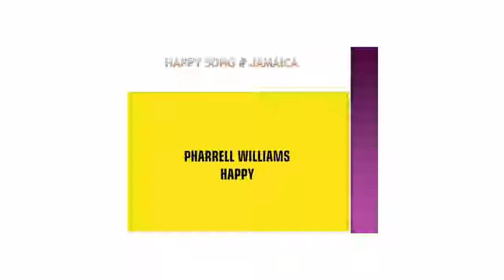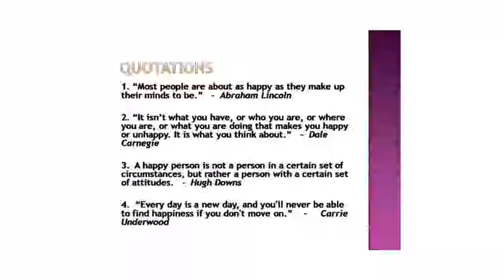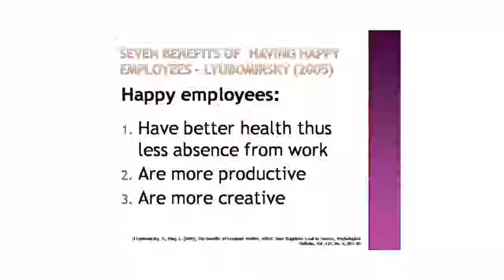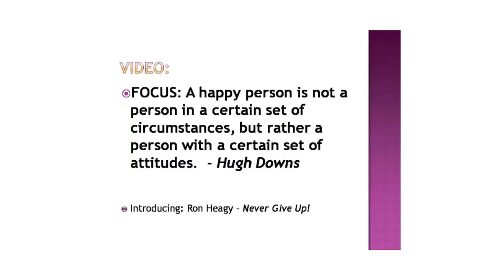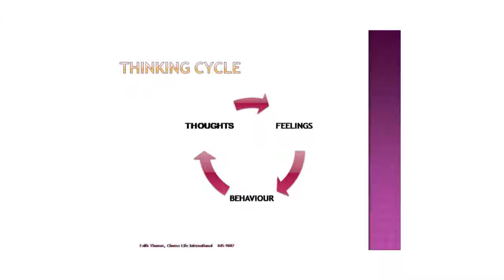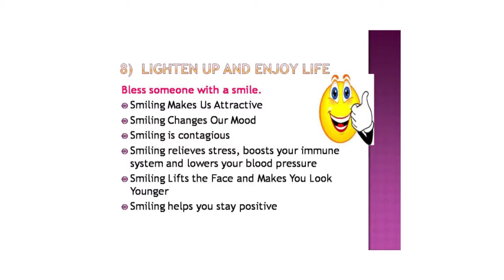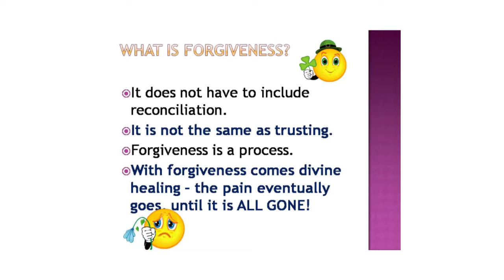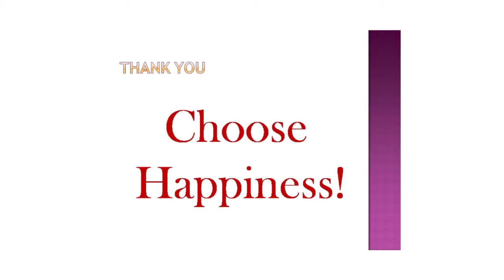The Art & Science of Happiness Dr Donovan & Mrs Thomas